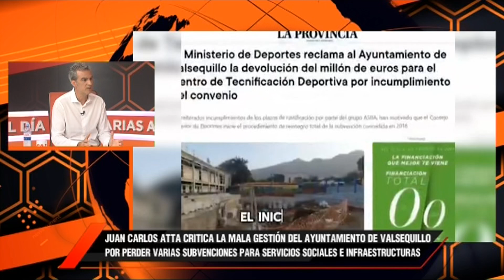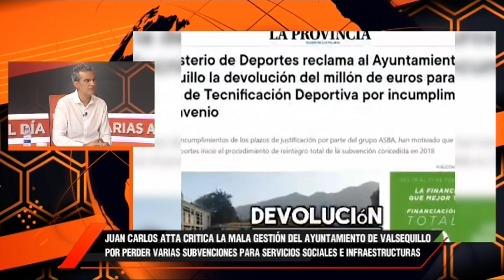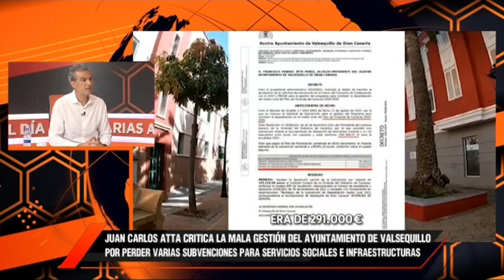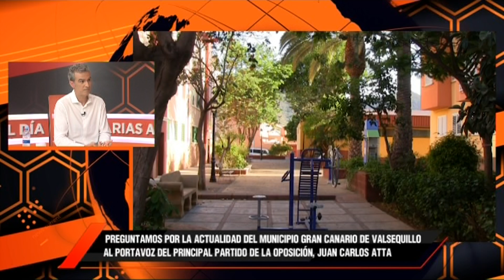CAD La Entrevista: Juan Carlos Atta, portavoz de Asamblea Valsequillera | Mírame TV Canarias